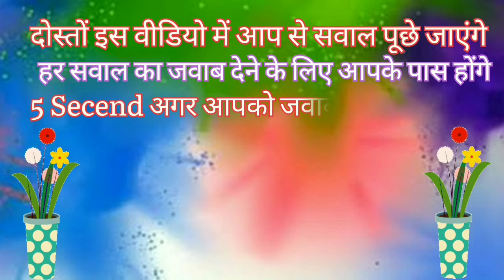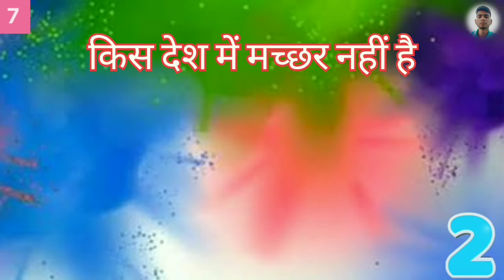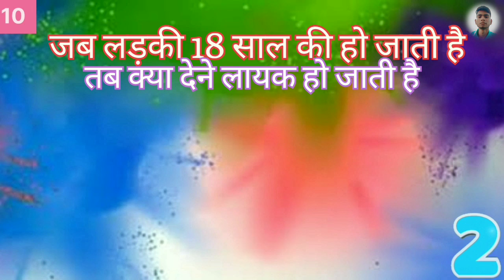वायुमंडली दाब किस यंत्र से मापा जाता है।💞 जब लड़की 18 साल की हो जाती है तब क्या देने लायक हो जाती है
वायुमंडली दाब किस यंत्र से मापा जाता है।💞
जब लड़की 18 साल की हो जाती है तब क्या देने लायक हो जाती है

Anshu12 Kumar official
Rapid mind Hindi
मजेदार पहेलियां